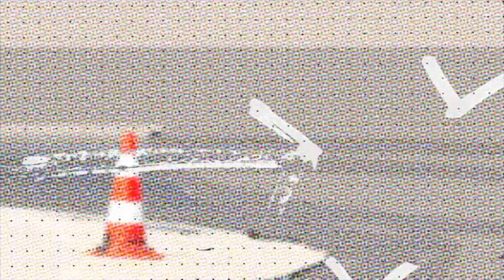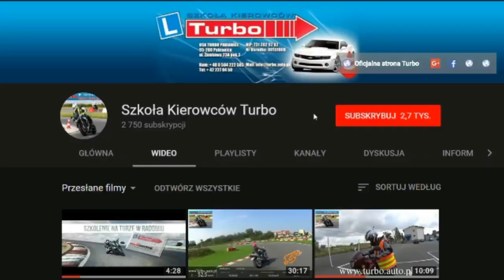ÓSEMKA ĆWICZENIA cz.2 - hamulec nożny / przeciw siad / WORD Łódź